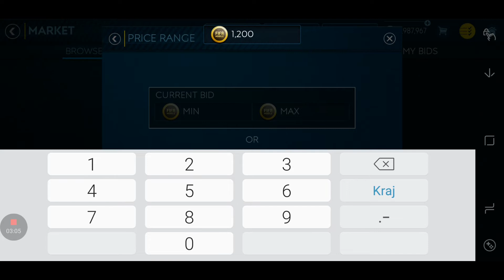FIFA MOBILE 19 HOW TO BEST LA LIGA RIVALS SNIPING FILTERS AND MAKE MONEY IN HOUR EASY COINS?!!